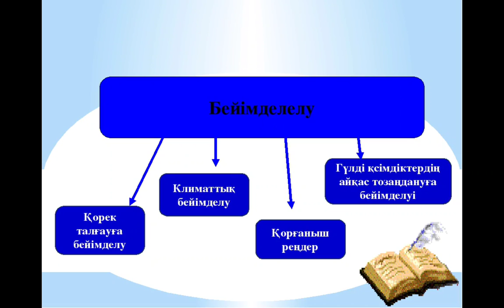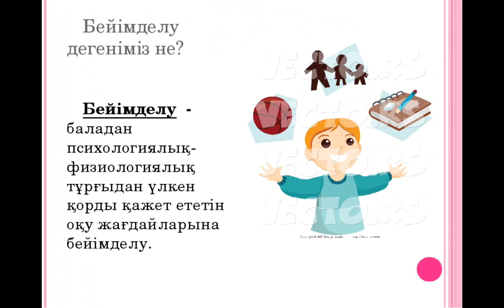Адаптация деген не